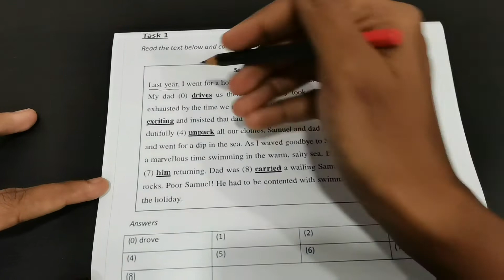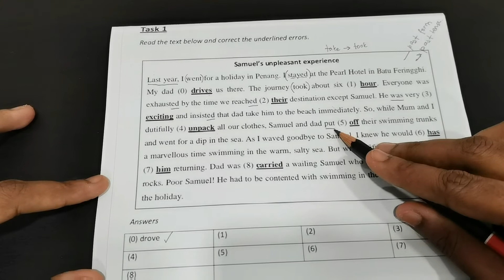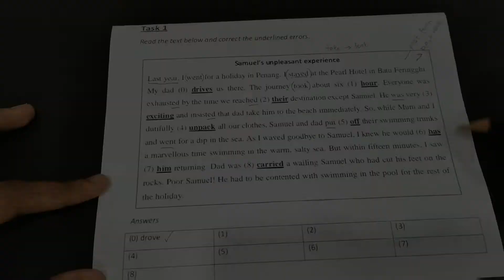Form 1 : Error correction-Exam Oriented Revision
Task 1
This is a simple method of how you could find the answers for errors.

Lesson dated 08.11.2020